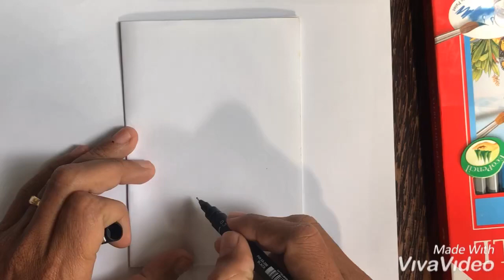Basic easy drawing the tree for kid/ វិធីងាយៗក្នុងការគូរគំនូដើមឈើ(ដោយកូនខ្មែរ)